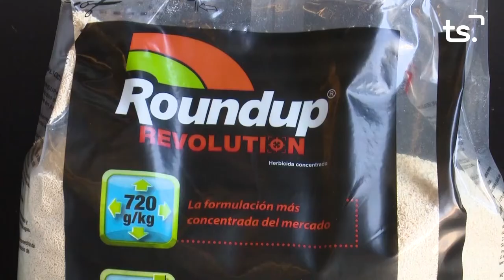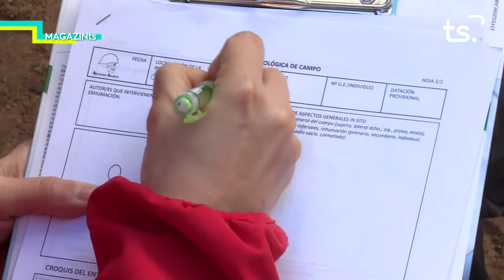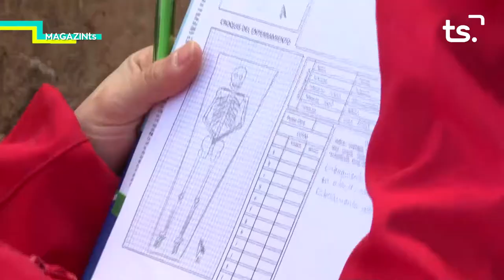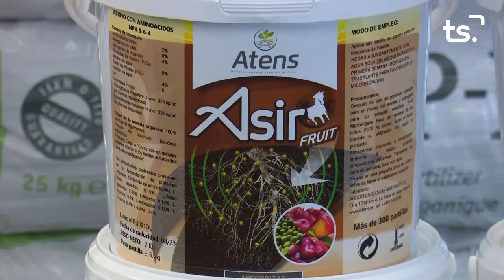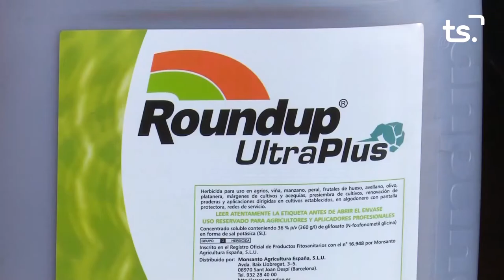MAGAZIN TS DILLUNS-EXHUMACIONS FOSSES - 2021 10 25